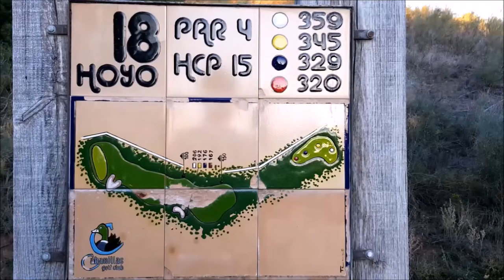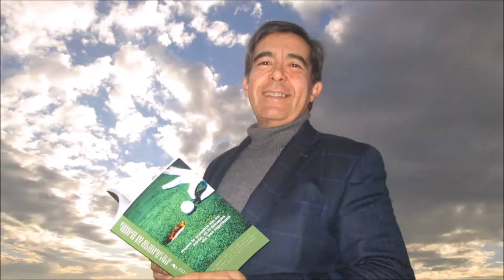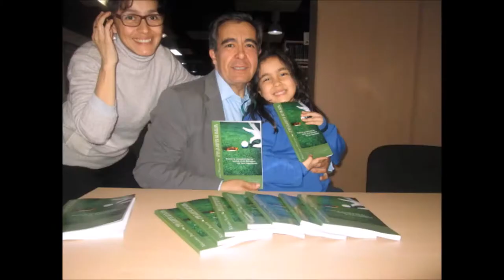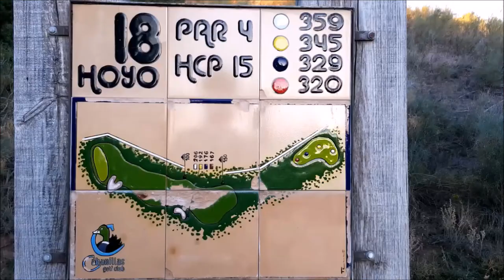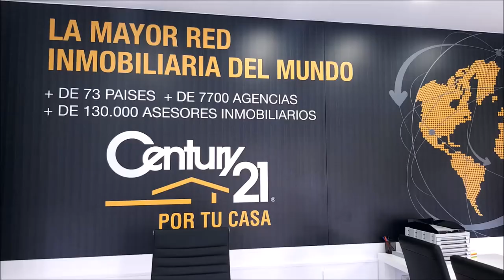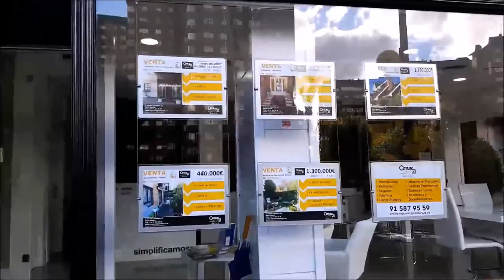SPORTS & GOLF 109 OCTAVIO RODRIGUEZ, CHICHO MORALES y Mariano Puerta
SPORTS & GOLF 109  OCTAVIO RODRIGUEZ,  MAESTRO DE GOLF, CHICHO MORALES, fundador de PAR4 junto a Mariano Puerta Director de Coaching Golf Radio y TV . Un programa de  @CoachPuerta